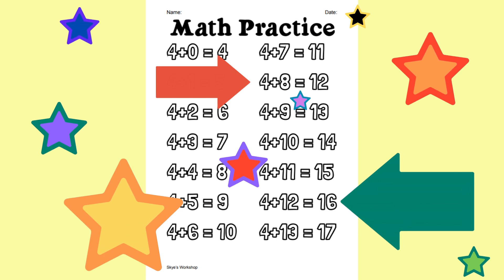BACK TO SCHOOL! Adding 1, 2, 3, 4 and 5 Math Coloring BUNDLE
Adding 1, 2, 3, 4 and 5 Math Coloring BUNDLE